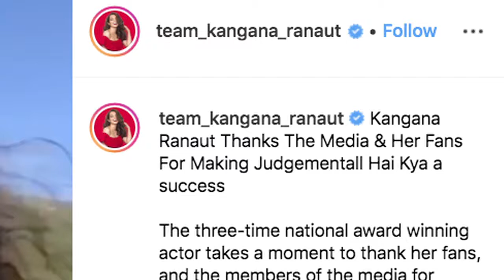Kangana thankful to media for Judgementall Hai Kya review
Kangana, who currently seems to be enjoying the mountains shared a video where she thanked her fans and also friends from media for their positive reviews to recently released film 'Judgementall Hai Kya' despite the tiff that happened between her and the Entertainment Journalists' Guild.